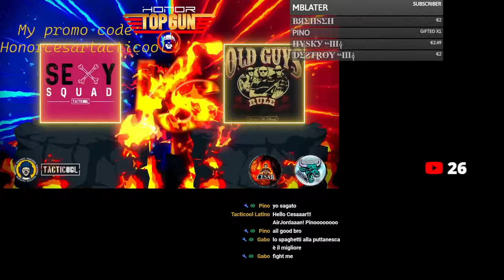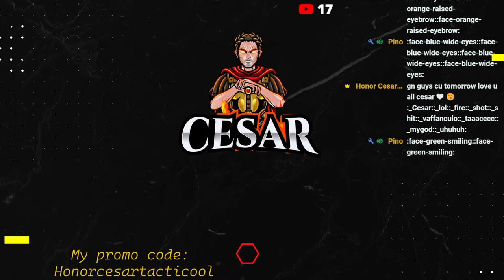🔴LIVE TACTICOOL: HONOR TOP GUN TOURNAMENT GROUP STAGE GOLD AND SILVER DAY 4